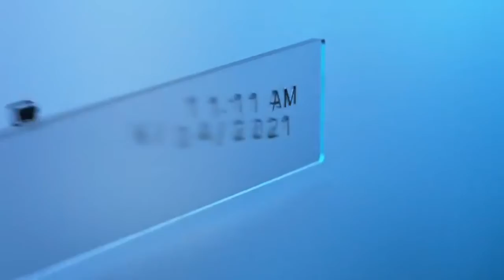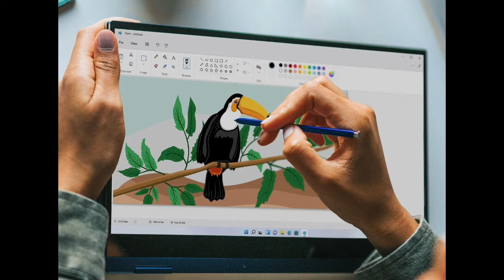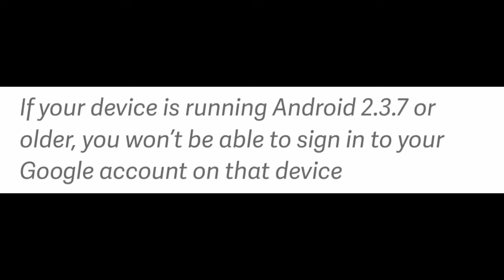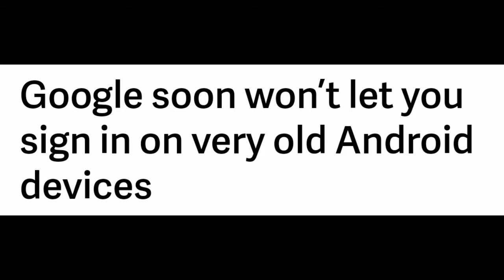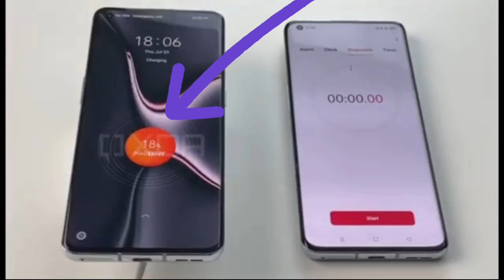Oneplus nord 2 best feature.Galaxy z fold 3 user.Honor upcoming phone 2021.Windows 11 details.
Oneplus nord 2 5g tips & tricks.Oneplus nord 2 tips and tricks.Honor upcoming phone 2021 and windows 11 details are in this video.